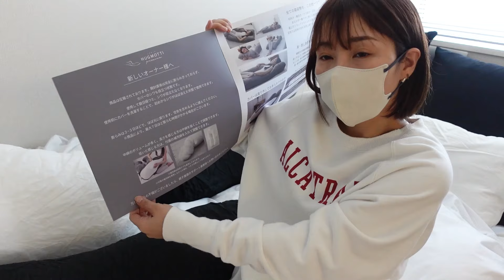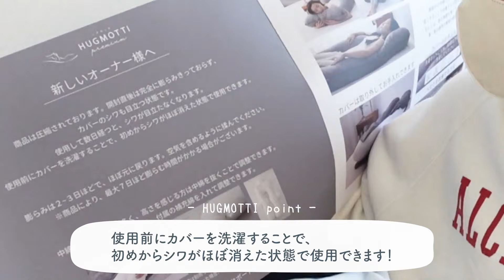【神アイテム】超寝れる！一度使ったら手放せなくなった癒し寝具ハグモッチ✨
提供　株式会社ラキスプリード

4人と1匹暮らし、シングルマザー・子供が3人いてもお家をいつもスッキリキレイにしていたい✨
そんな私の暮らし・掃除・収納の工夫や便利な購入品などを紹介するチャンネルです。

主婦の方の参考になる、家事のやる気スイッチを押せる動画作りをしています！